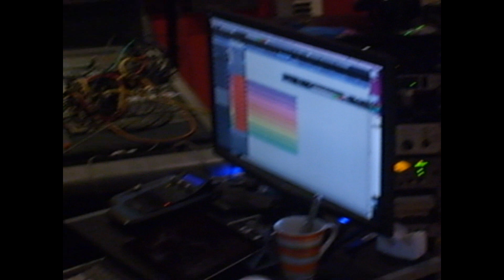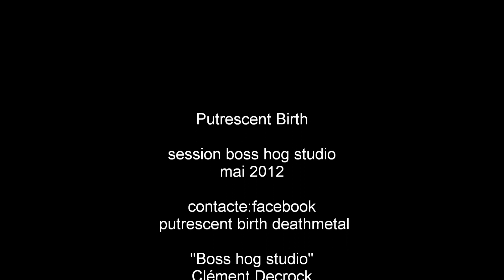putrescent birth studio report "bosshog studio" mai 2012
putrescent birth studio report boss hog studio mai 2012